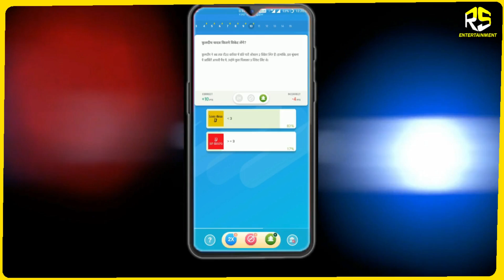🔴 [ MATCH 01 ] RCB VS CSK | देखिये सबसे सटीक भविष्यवाणी | MATCH PREDICTION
REFERAL CODE - SOU6393